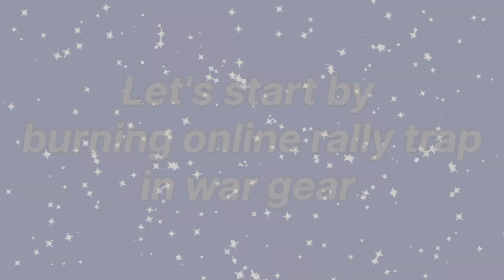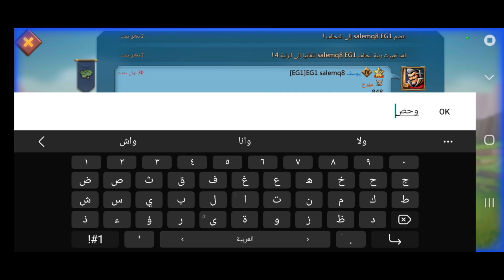Lords mobile | Finally !!! my rally trap cap rallt & burn online rally trap